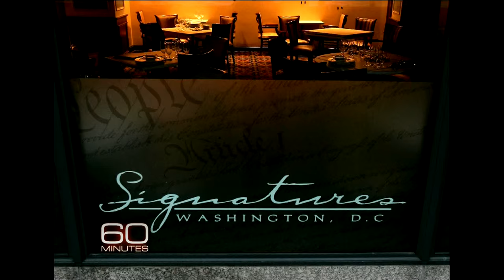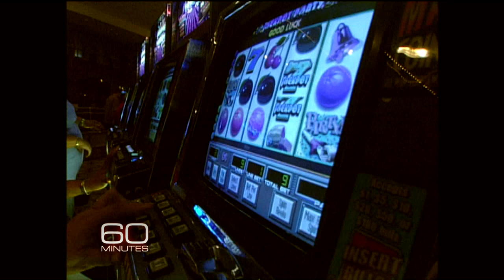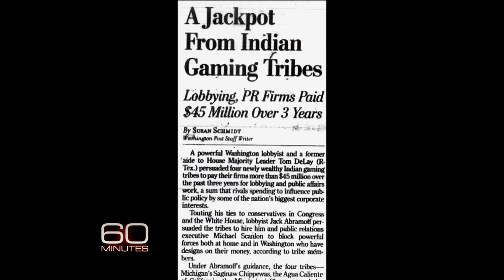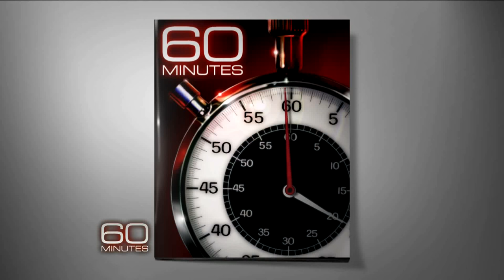Jack Abramoff: The lobbyist's playbook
Crooked lobbyist Jack Abramoff explains how he asserted his influence in Congress for years, and how such corruption continues today. Lesley Stahl reports.